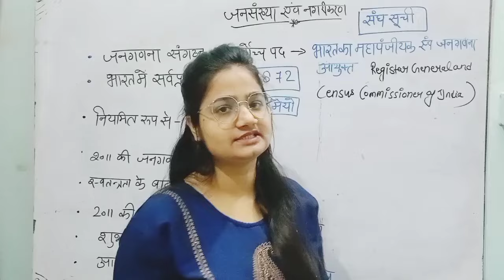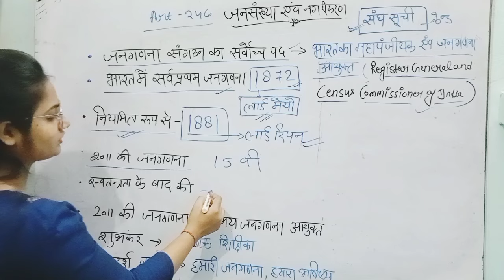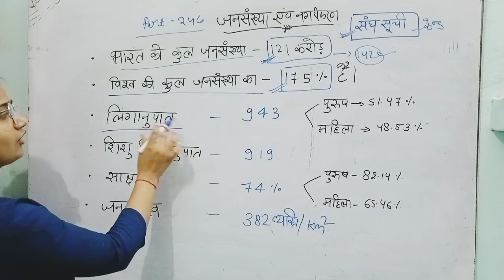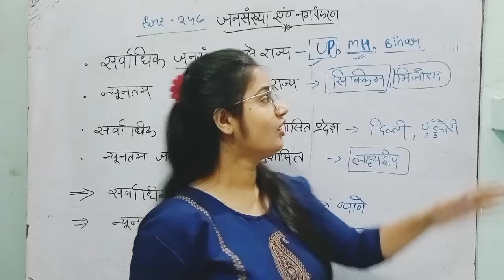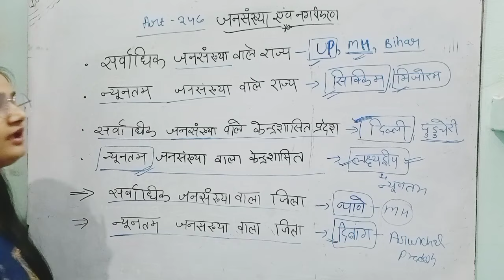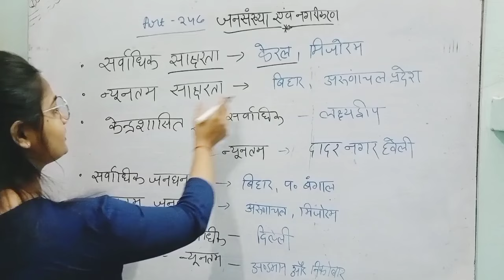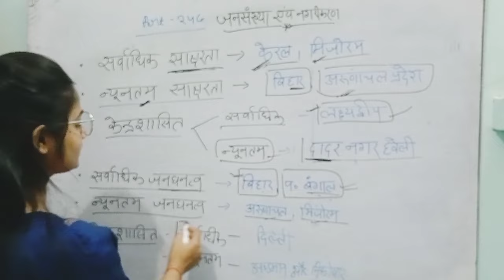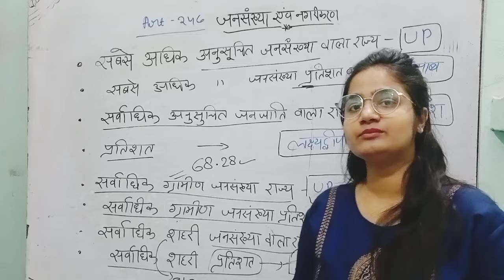जनसंख्या व नगरीकरण Uttar Pradesh Police GK topic jansankhya v nagrikaran upp special GK